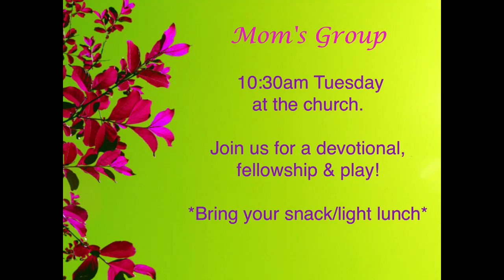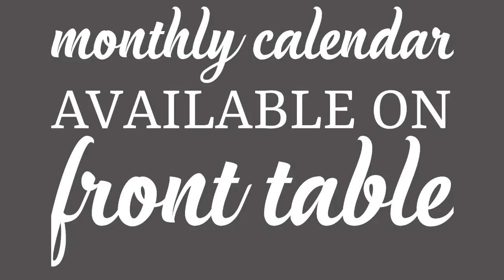Isaiah 9:8-10:4 Pastor Jeff Solwold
Isaiah